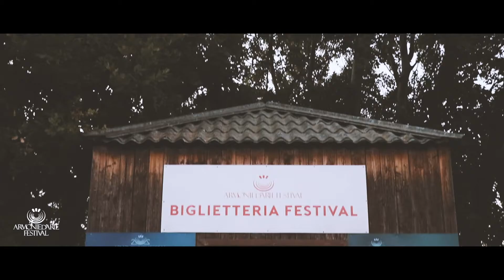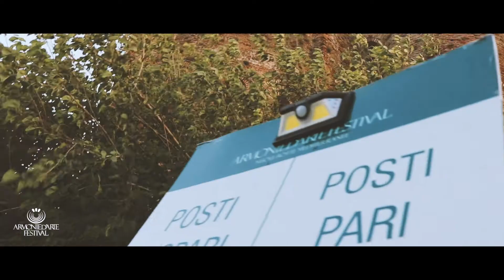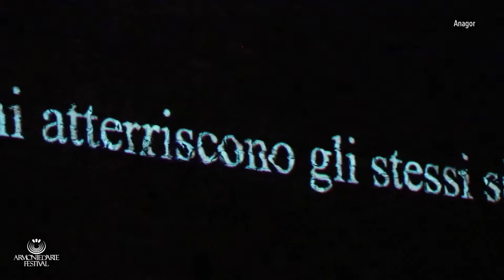XX EDIZIONE | ARMONIE D'ARTE FESTIVAL 2020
Trailer ufficiale XX edizione
Un'edizione miracolosa per la circostanza, eccezionale per i contenuti,
✨entusiasmante per i consensi, non poteva esserci migliore celebrazione dei nostri 20anni che grazie a nuove importanti collaborazioni vedono all'orizzonte progettualità rinnovate ed eclatanti.
Restate connessi!